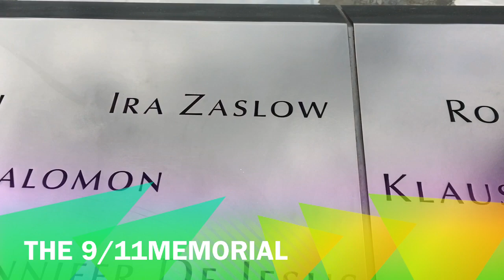NYC experience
SONG:back to summer
            found you